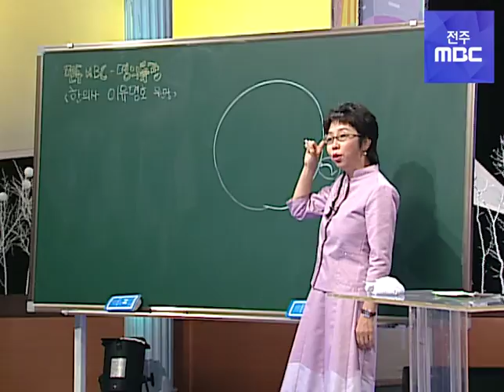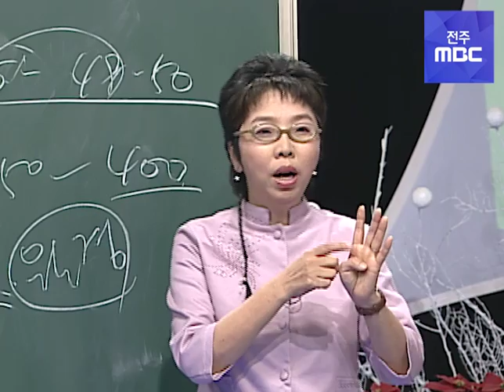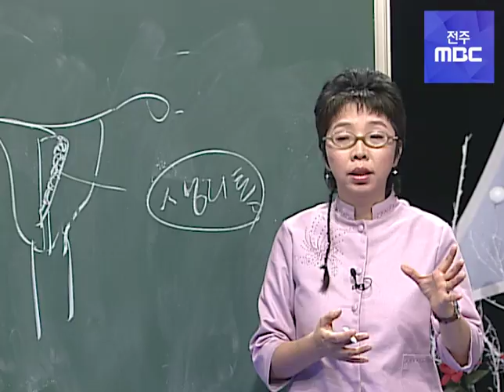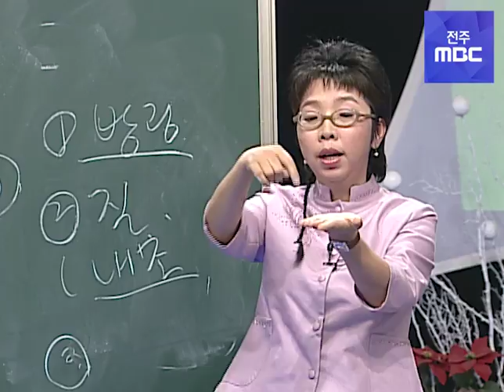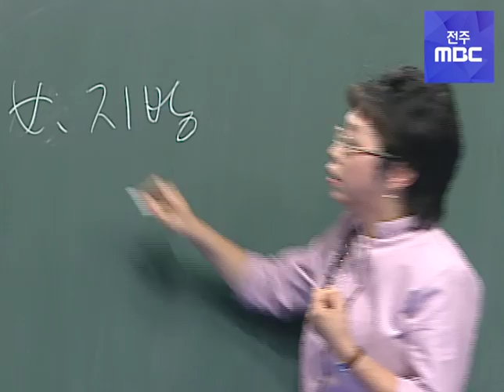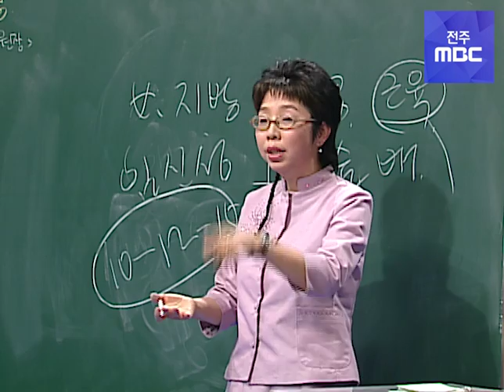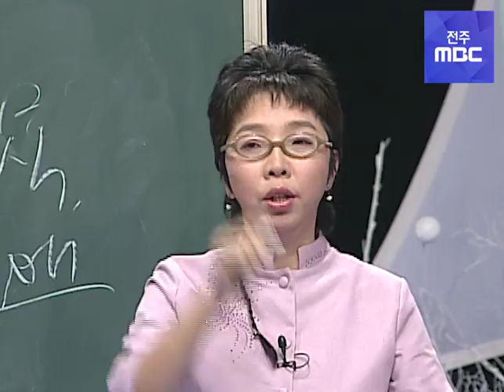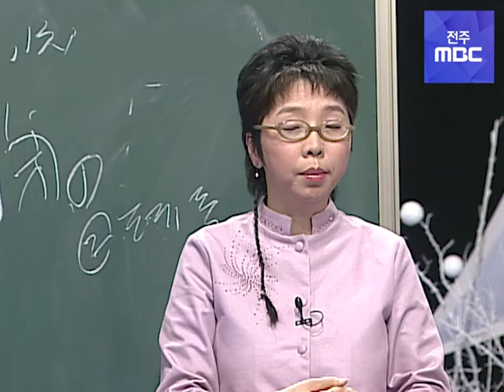이유명호 한의원장 특강 - 여자가 즐거워지는 행복 건강법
'여자의 몸은 오장육부가 아니라 육장육부. 왜? 자궁이 있으니까.'라고 당당하게 주장하는 한의사, 이유명호가 펼치는 속시원한 '자궁'에 관한 이야기이다. 여성의 힘, 인류의 근원인 자궁의 위대함을 제대로 안다면 자신의 몸을 함부로 대할 수 없다는 지론과 함께, 오랜 한의사 생활에서 얻은 지식을 구수한 입담으로 들려준다.